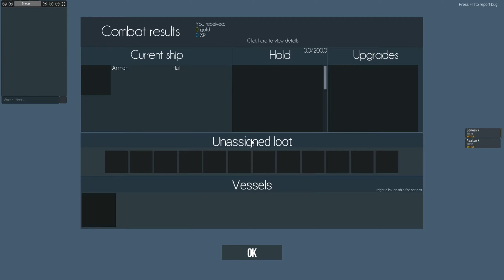Naval Action 041 ✰ Die Renomee fängt an zu nerven. ✰ Gameplay german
Naval Action Gameplay German | Let's Play Deutsch
Ich wiederhole mich gerne. Die Renomee ist ein echt schönes Schiff. Kein anderes Schiff bis auf unsere Renomee hat mir derzeit das Leben so schwer gemacht. Die Renomee hat nun Einzug in meinen Hafen erhalten.

🎮 Der gekennzeichnete Links ist ein Affilliate Link. Wenn ihr über den Link den Vorgeschlagenen oder andere Artikel bestellt bekomme ich dafür einen kleinen Obulus, Euch kostet dies keinen Cent mehr!